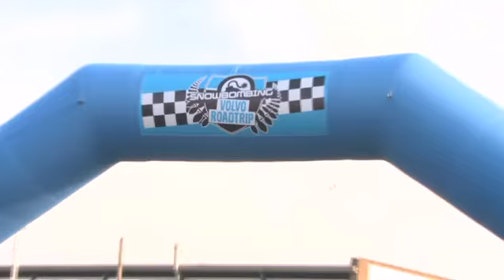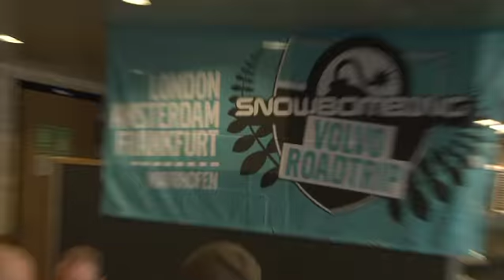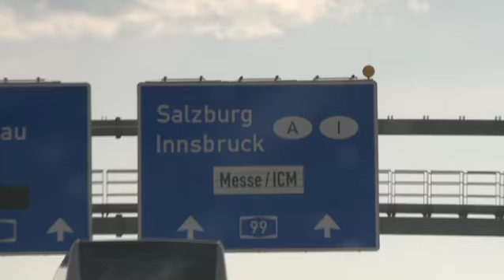Snowbombing 2011 - Daily Highlights Episode 1 (Road Trip & Arrival)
Snowbombing 2011 has well and truly kicked off! The Road Trip began on Saturday morning in sunny Lipscombe before embarking on the epic European journey across five countries. A stop off in Frankfurt on Saturday featured an exclusive gig from Example before they rolled into sunny Mayrhofen on Sunday night to an umpa band fanfare and a fantastic welcome.

With Radio 1's Mistajam as your host, catch up on all the madness here!